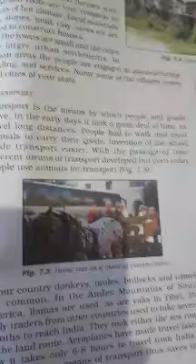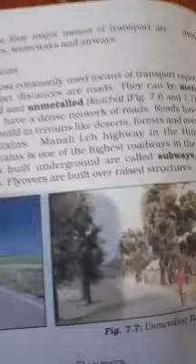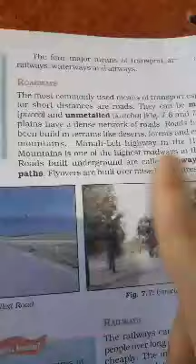Modes of transport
Geography 7th